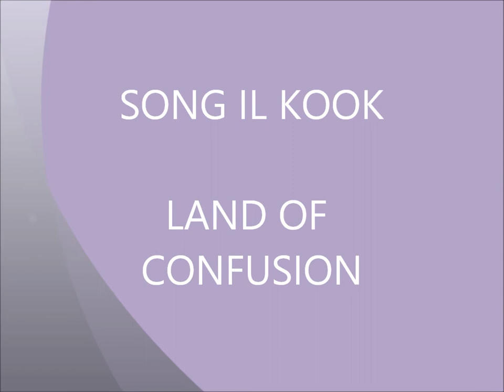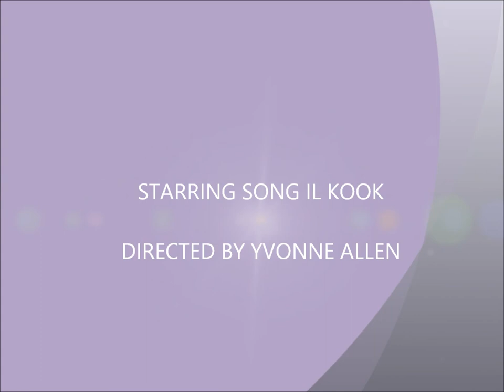SONG IL KOOK LAND OF CONFUSION